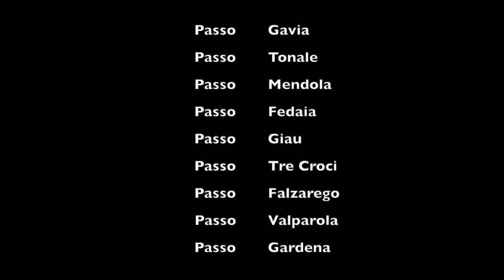Tour Dolomiti 2021